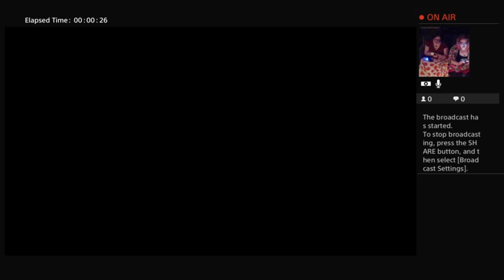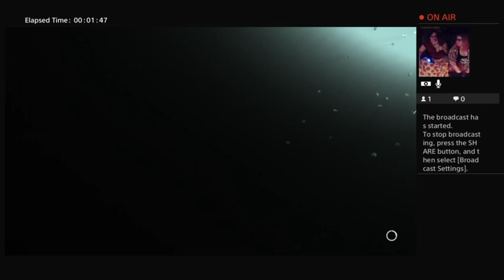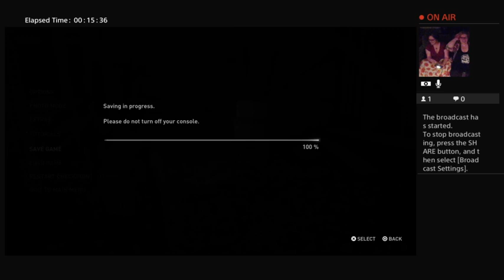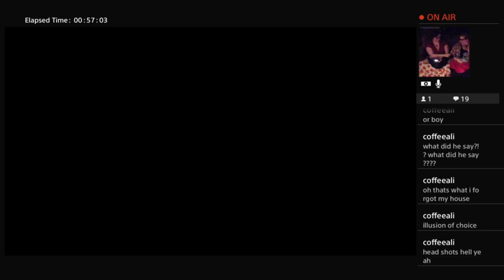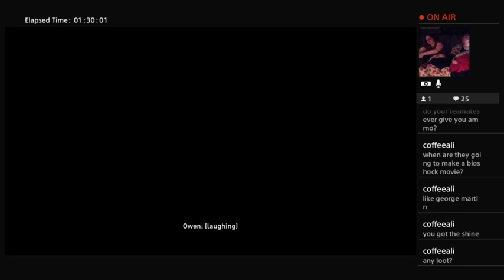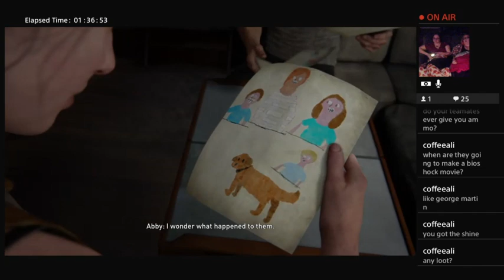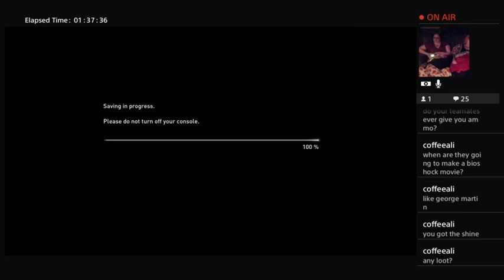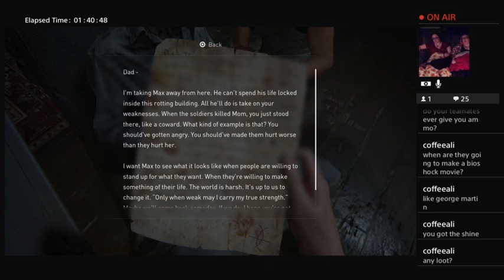Last of Us 2